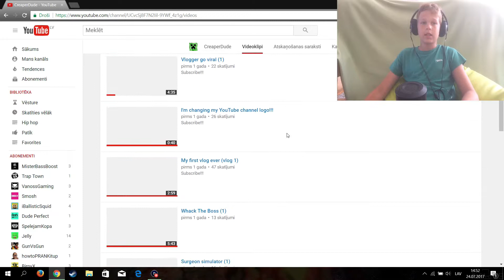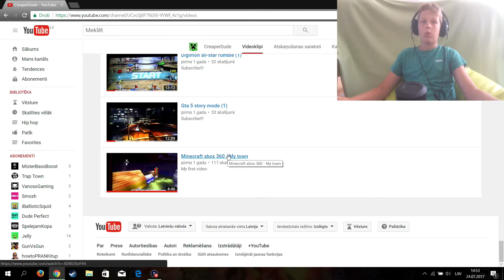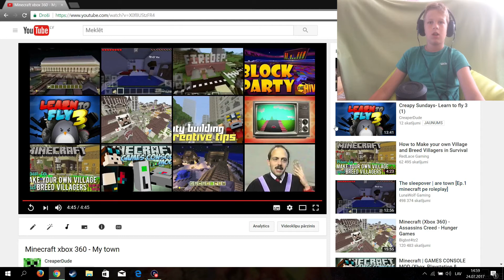Reacting to my old videos!